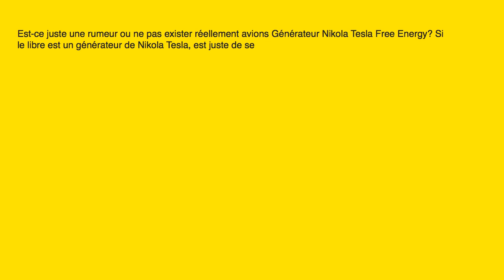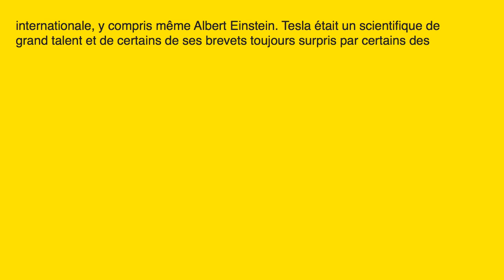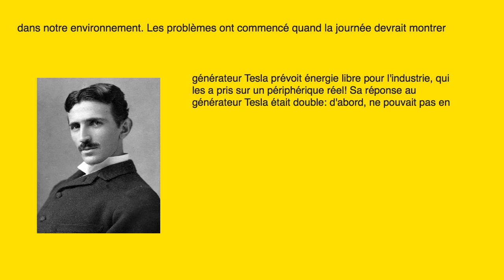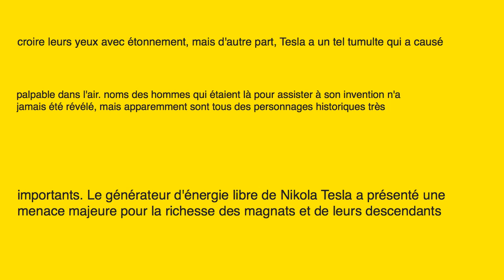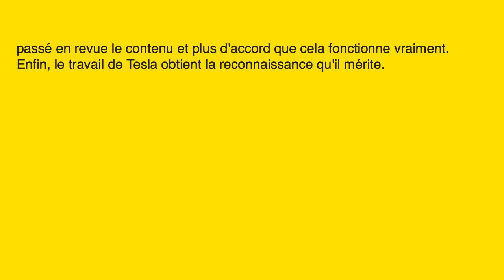Nikola Tesla - The Free Energy Generator of Nikola Tesla - French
Nikola Tesla - The Free Energy Generator of Nikola Tesla

Over 100 years ago, Nikola Tesla immigrated to the United States of America. He was an electrical engineer and genius inventor. He patented over 1,400 inventions.

Many of Nikola Tesla inventions were key to the beginning of the industrial revolution in the late 19th century. One of his main visions and goals in life was to harness and transmit the natural energy of the Earth.

As one of his earlier experiments in 1902, Tesla was able to successfully transmit energy over 25 miles at his testing facility and laboratory located in Colorado Springs, Colorado.

We hope that you enjoyed this video presentation of "Nikola Tesla - The Free Energy Generator of Nikola Tesla - French